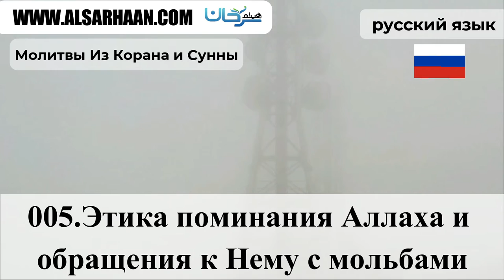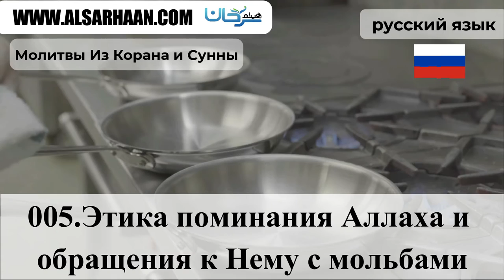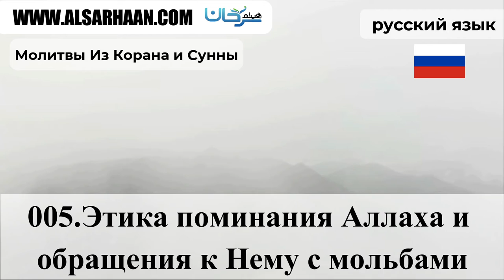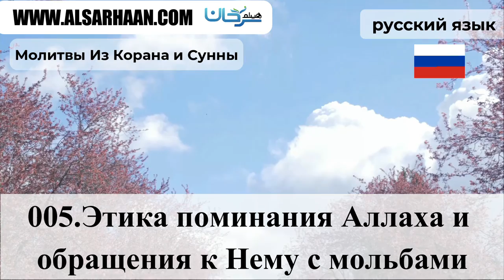005 Этика поминания Аллаха и обращения к Н